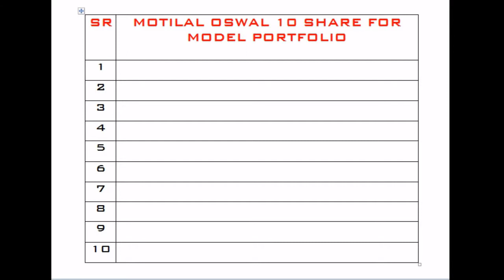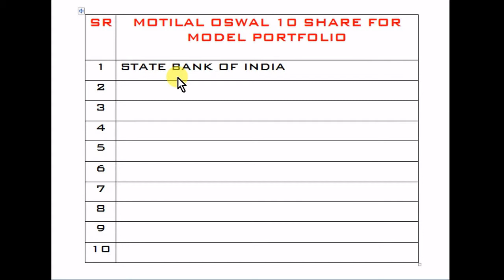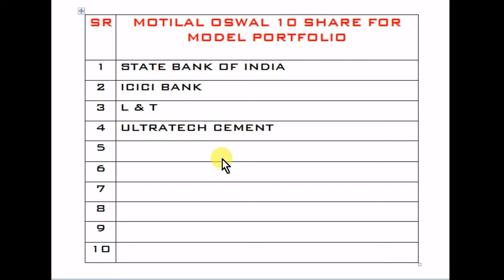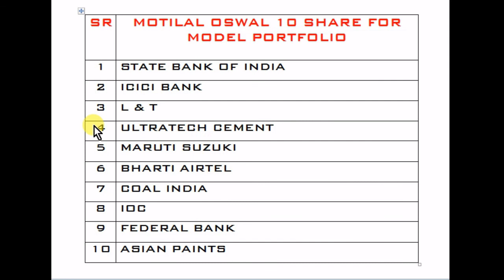Motilal oswal 10 stock for model portfolio || maltibegger || stockmarket news and advise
motial oswal give 10 stock for model portfolio of the future.

1) FULL COURSE, FROM BASIC TO ADVANCE LEVEL.
2) ONLY LONG TERM INVESTMENT COURSE.
3) ONLY SWING / POSITIONAL TRADING COURSE.
4) ONLY INTRADAY TRADING COURSE.

1) BASIC KNOWLEDGE  ABOUT STOCK MARKET.
2) MANAGEMENT ANALYSIS
3) FUNDAMENTAL ANALYSIS
4) LONG TERM INVESTMENT STRATEGY
5) VALUE INVESTING
6) SWING/POSITIONAL TRADING STRATEGY
7) INTRADAY TRADING STRATEGY
8) CANDLESTICK & CHART KNOWLEDGE
9 PORTFOLIO MANAGEMENT